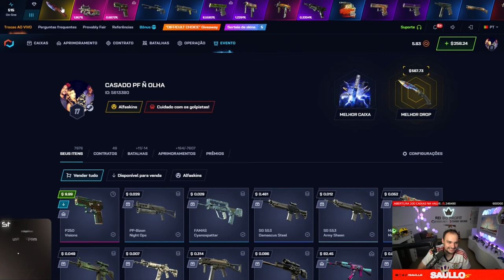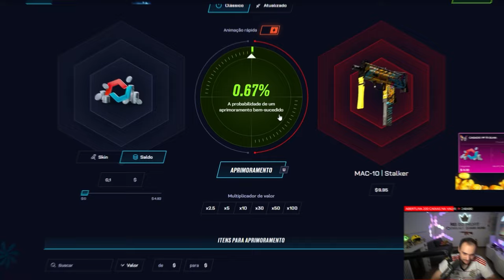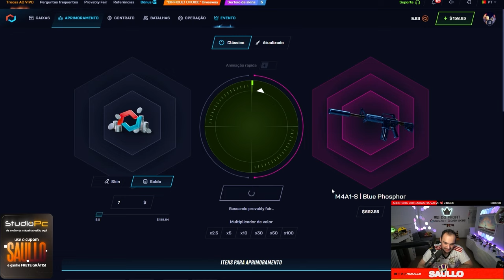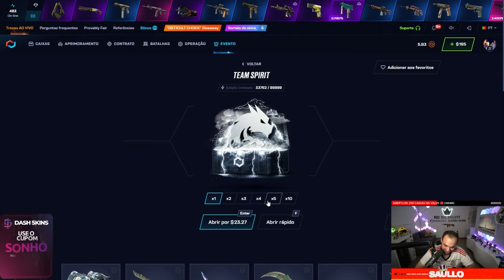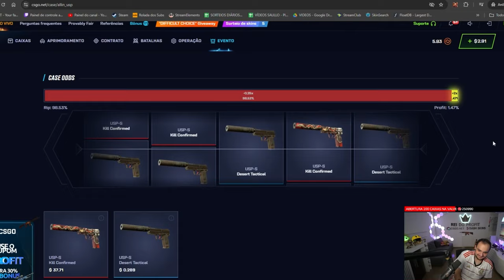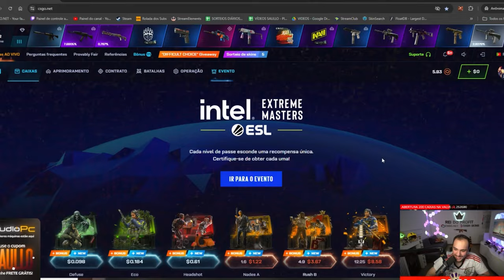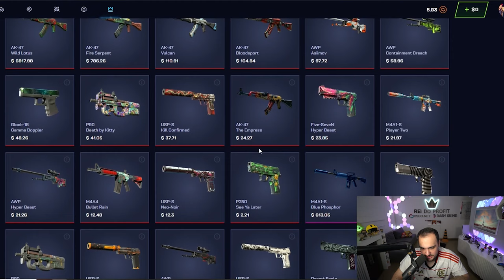ERREI, FUI MLK... mas DO NADA ganhei uma FACA para o INSCRITO 🤑 (Profit de R$2.200,00)